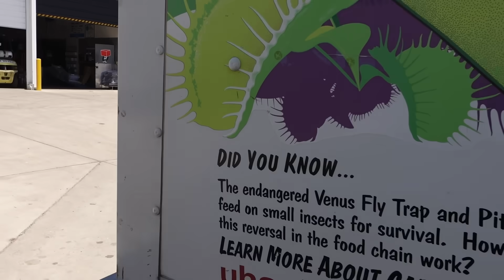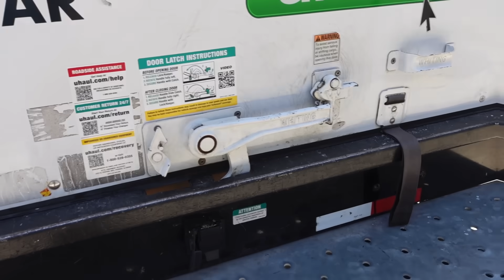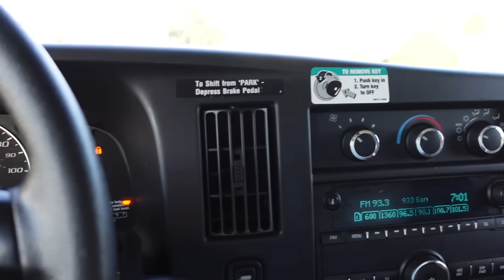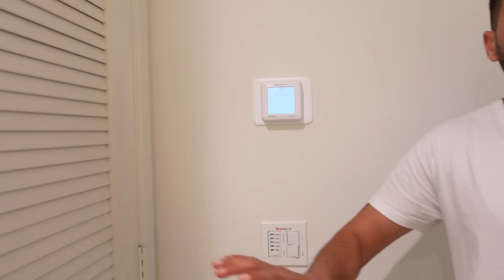استلمت مفاتيح البيت الجديد 🇺🇸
جولة داخل بيتي الجديد ونقلت اغراضي

فيديوهات اوبر حاصلة على جائزة أوسكار